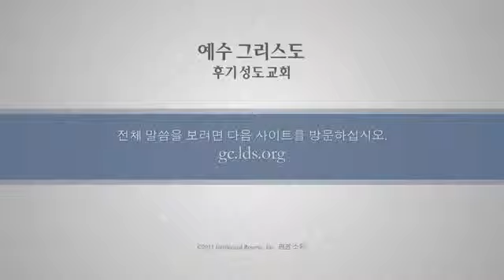Consumer Credit Counseling in Colony KS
Colony Kansas call consumer credit counseling service CCCS repair credit card debt consolidation credit repair free consumer credit counseling in Colony KS